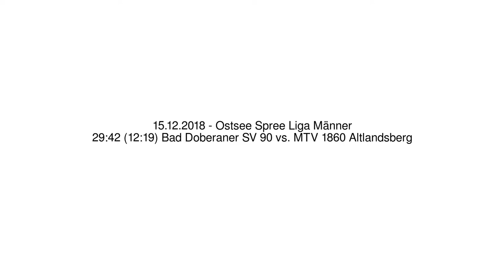29:42 (12:19) Bad Doberaner SV 90 vs. MTV 1860 Altlandsberg - 15.12.2018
Ostsee Spree Liga Männer - 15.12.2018
29:42 (12:19) Bad Doberaner SV 90 vs. MTV 1860 Altlandsberg